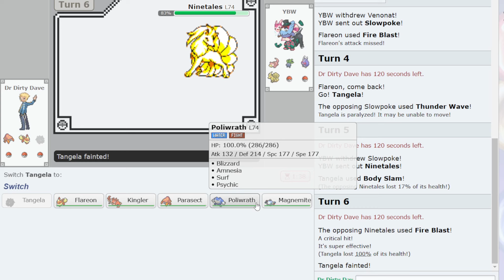Parasect out speeding another Pokemon